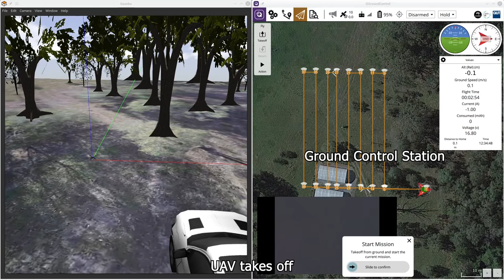Autonomous UAV Motion Planner under Object Detection Uncertainty Outdoors: Mission Flight Mode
Part 1: Mission Flight Mode

Paper: Drone-based Autonomous Motion Planning System for Outdoor Environments under Object Detection Uncertainty.

Authors: Juan Sandino, Frederic Maire, Peter Caccetta, Conrad Sanderson and Felipe Gonzalez.